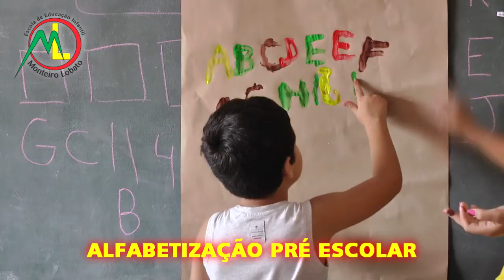MOBILIZAÇÃO EM PROL DA DUPLICAÇÃO DA BR-116 REÚNE PREFEITOS DE TODA A REGIÃO.